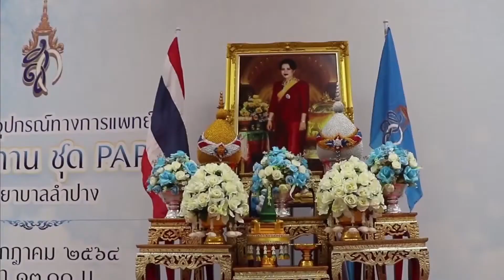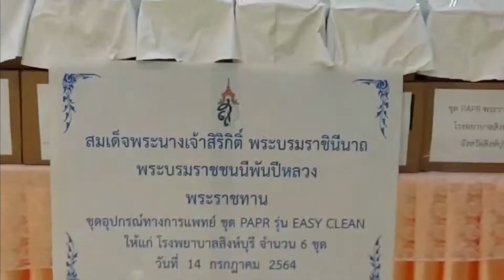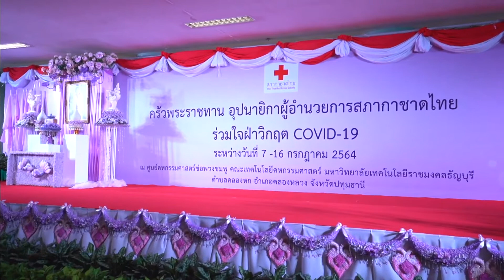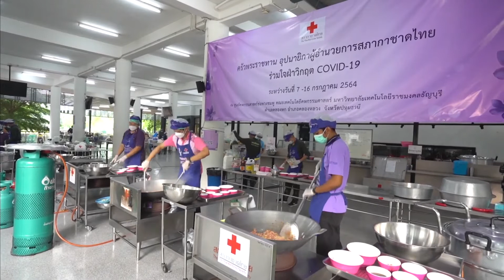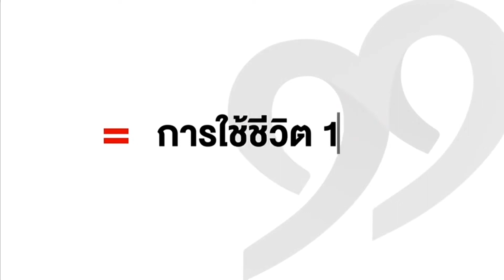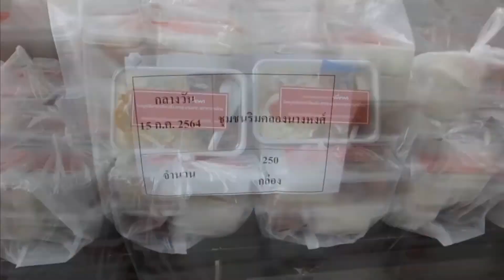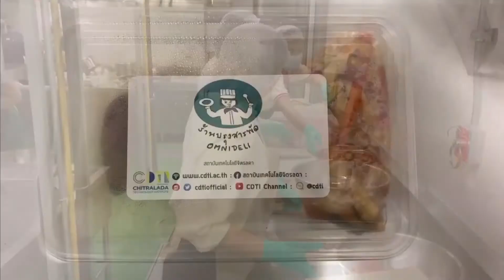Royal News 15 July 2021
News from the Royal Court 15 July 2564